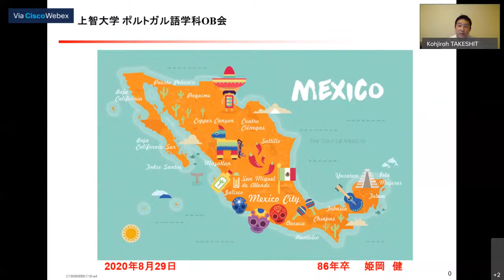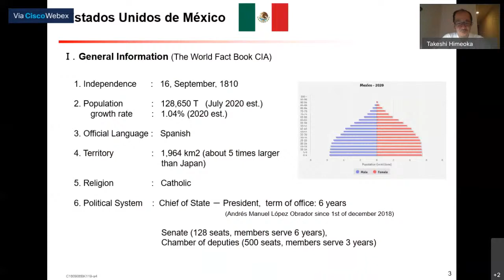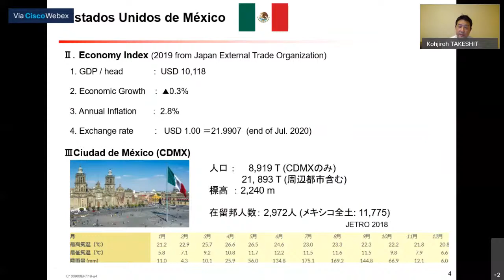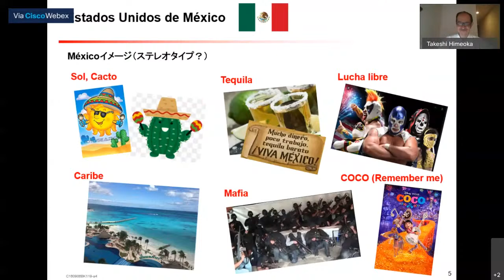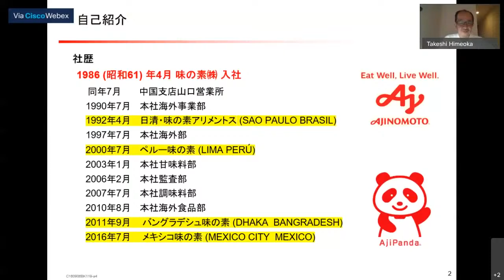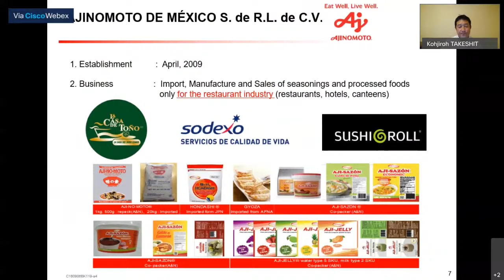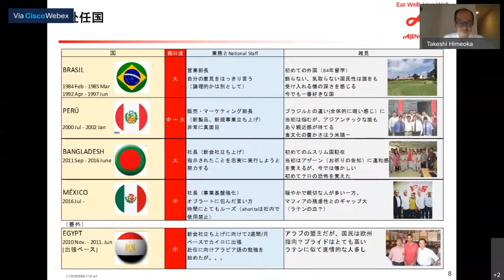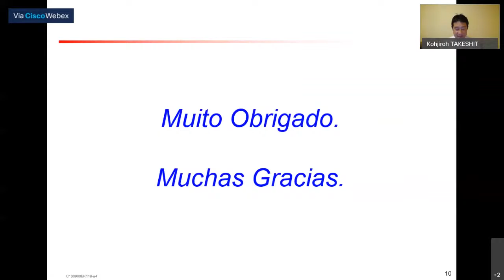Webinar 世界の卒業生と繋がろう！メキシコよりBom Dia!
インターネットを利用して、海外で活躍している卒業生と繋ぐオンラインイベント第二弾！
今回は、メキシコシティ在住の姫岡さんです。姫岡さんに日本ではなかなか報道されないメキシコの現在の状況やこれまでの海外駐在でご自身がビジネスマンとして、日本人として積み上げてきた経験についてお話していただきます。
- スピーカー:
- 姫岡　健　さん （1986年卒、Ajinomoto de México勤務）
- モデレーター:
- 竹下　幸治郎 さん（1992年卒、拓殖大学准教・上智大学非常勤講師）